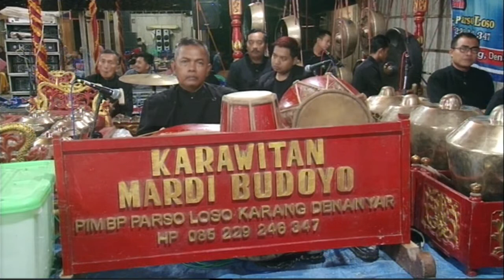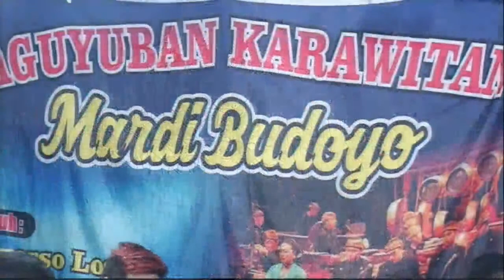Live Weding Heri Setiawan & Mila Pebriani || Brand Tayub Mardi Budoyo || Diefa Audio, Malam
Acara Ngunduh Mantu

Bg. Heri Setiawan
Putra Bp.Witoyo - Ibu.Istinah

          DENGAN

Rr. Mila Pebriani
Putri Bp.Yahman - Ibu Sri Mulyani

Dinten: Kamis Kliwon 6 Oktober 2022

Alamat: Kedungbamban Karanganyar Geyer Grobogan

Hamengkugati: Bp. Witoyo - Ibu. Istinah

Karawitan : Mardi Budoyo
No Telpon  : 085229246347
Pimp.          : Mbah Parso Loso
Alamat       : Karang Denanyar Tangen Sragen

Soundsystm : Diefa
Pimp.             : M Kecir
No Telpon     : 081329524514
Alamat          : Sekulak Sukodono Sragen

Rudi Pictures Shooting
Alamat: Wani Karangayar Geyer Grobogan
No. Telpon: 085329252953